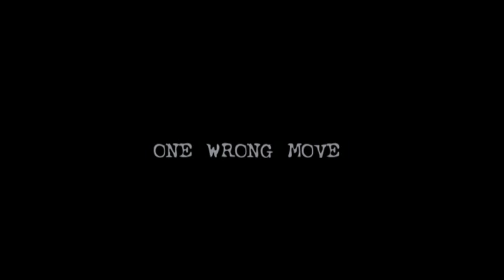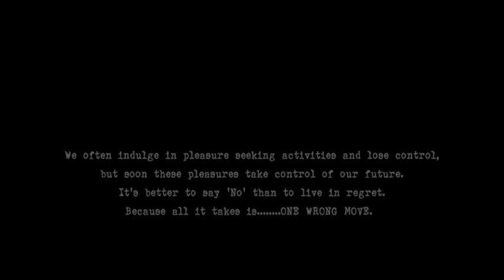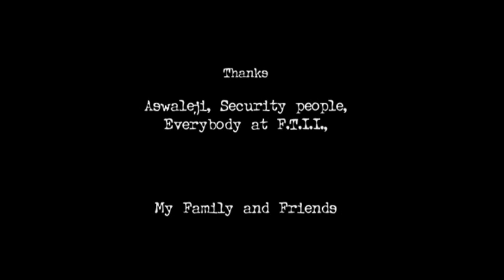Ftii animation-One Wrong Move-Leena(Short film)